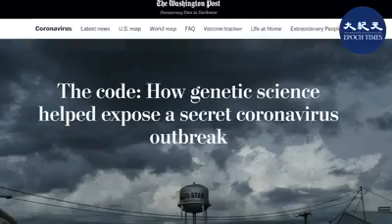EVOLUCIONO EL VIRUS NO SERVIRA LAVARCE LAS MANOS USAR TAPABOCAS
Alerta lavarce las manos  y usar el tapabocas  no serviran  ahora que el virus muto y en su evolucion sera dificil de combatir .
 anuncian medios asiaticos segun cientificos e investigadores asiaticos .